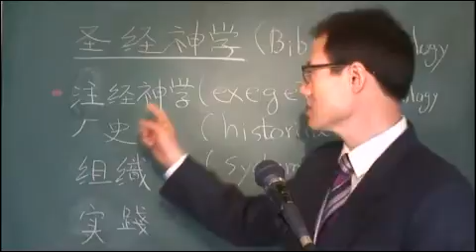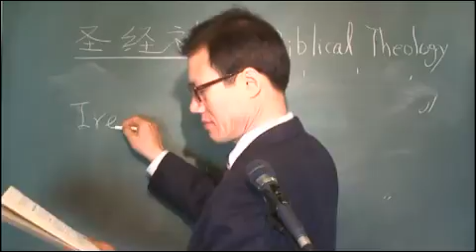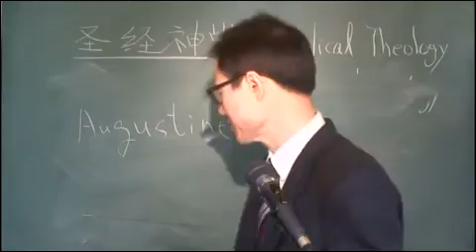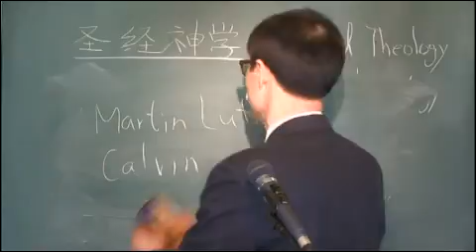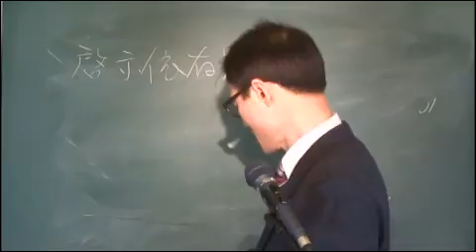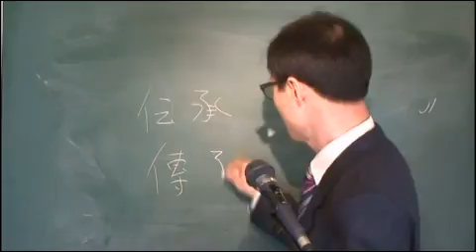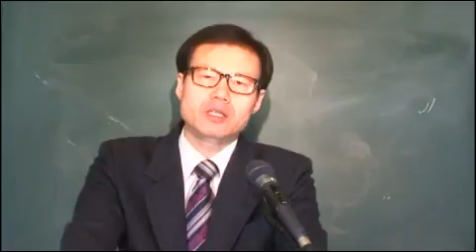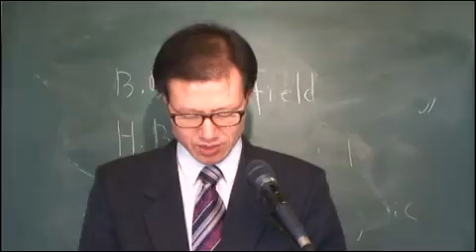Teologia Biblica : Leccion1(Spanish) :ABCMISSION2: KOREA